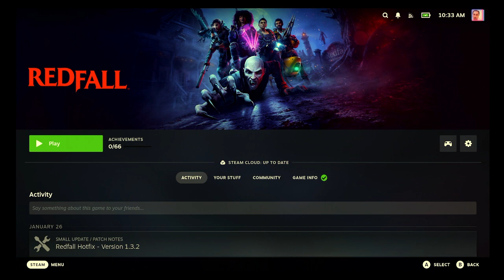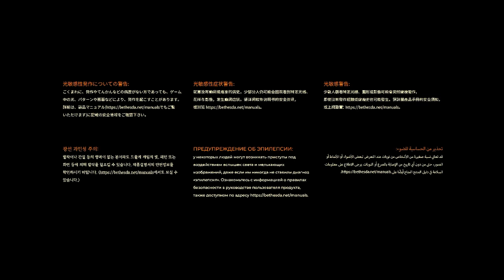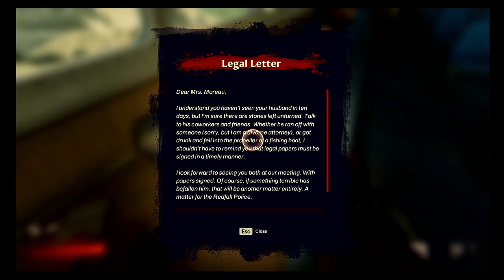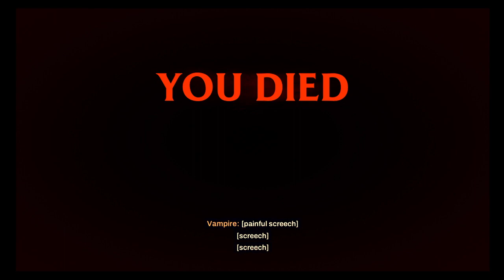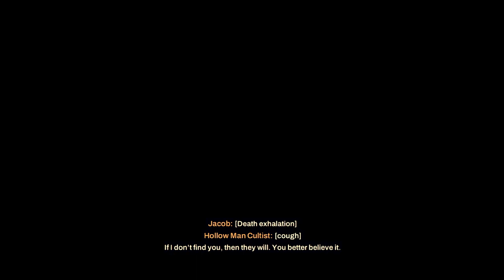wait are there ghosts in here too, or is it just a deluge of vampires?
pt1 of Redfall. heard only bad things about this game so i'm ready to take my Arkane-fangirl self and find out if i like it regardless.